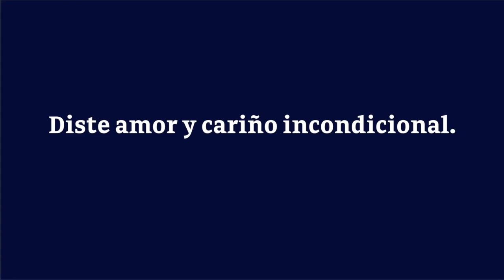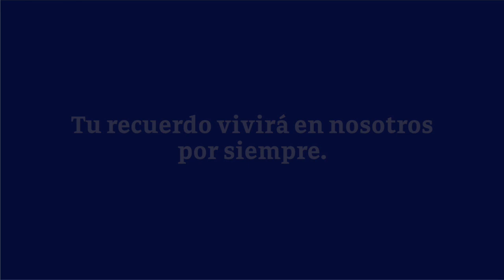Video Homenaje - Luis Fernando Robles García